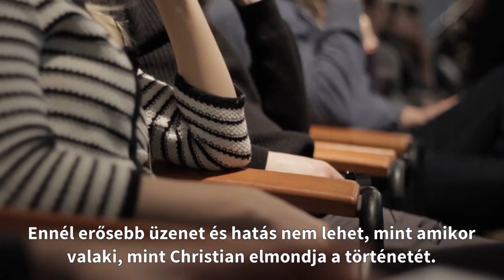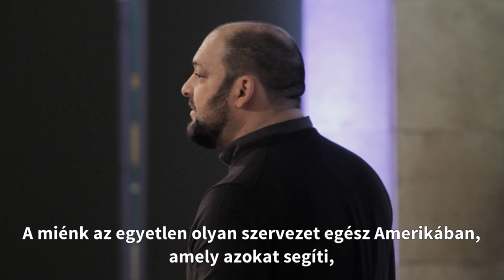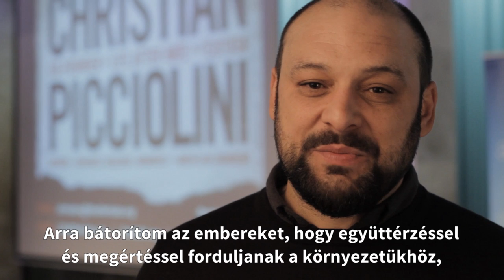Hősök Tere Történetek Christian Picciolinivel